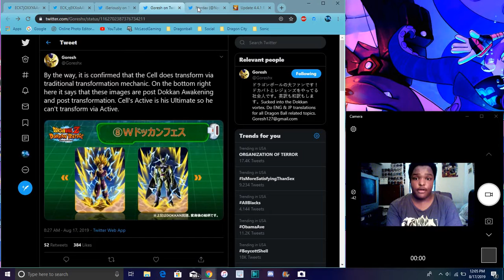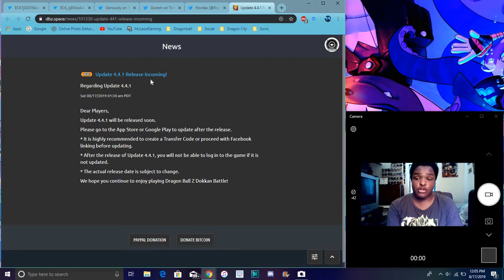MORE VJUMP LEAKS For LR GOHAN & CELL & MORE F2P UNITS ALL INFO DBZ DOKKAN BATTLE